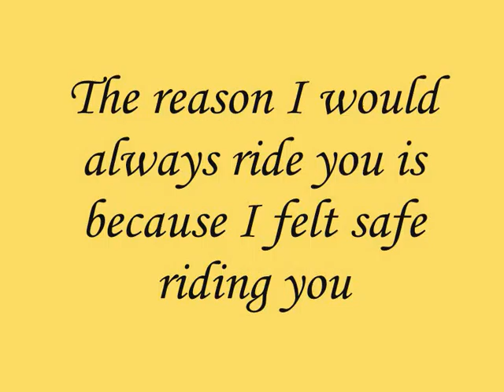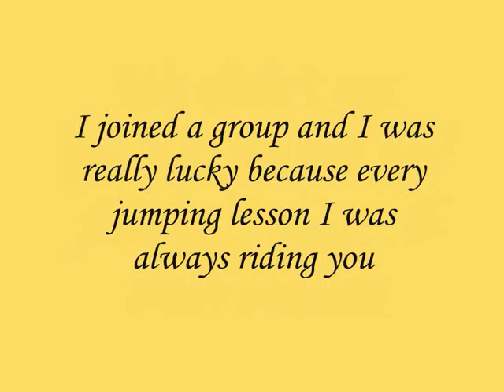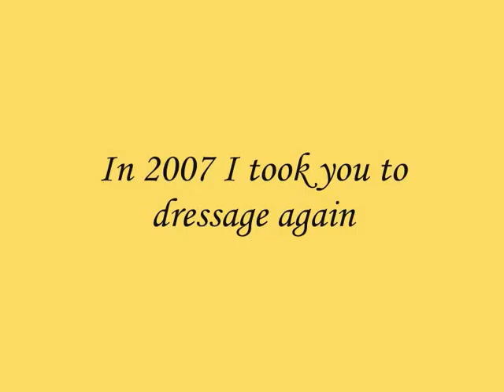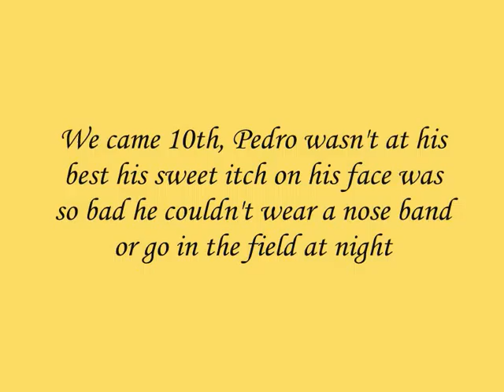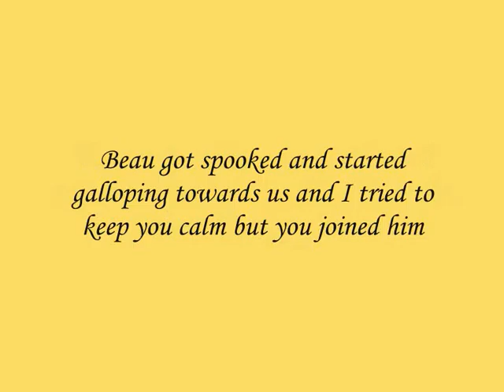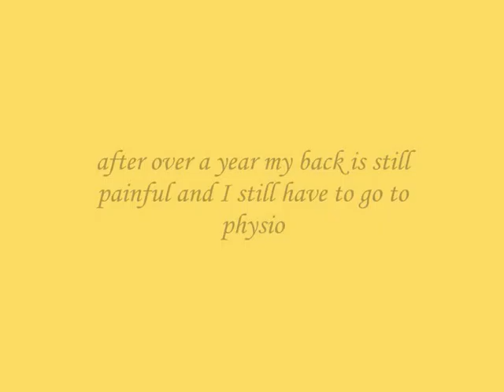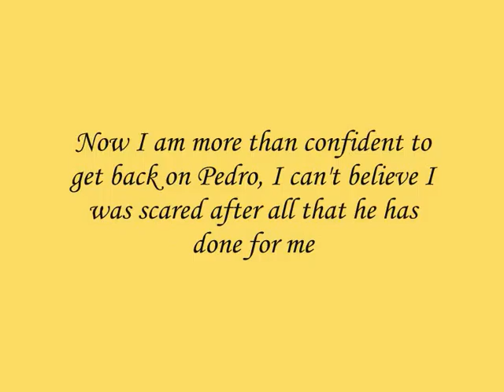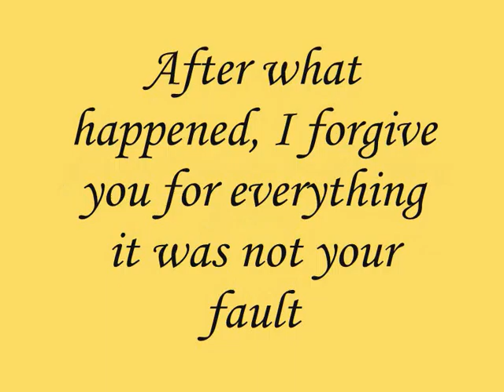silvercascadex contest- Pedro: The Journey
songs:

Chris Brown- Electric Guitar
Ron Pope- A Drop In The Ocean
Lifehouse- Everything